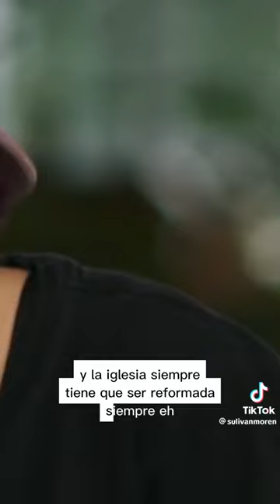Documentário | Papa Francisco | Amén Francisco responde | Disney Plus | Star + | National Geographic